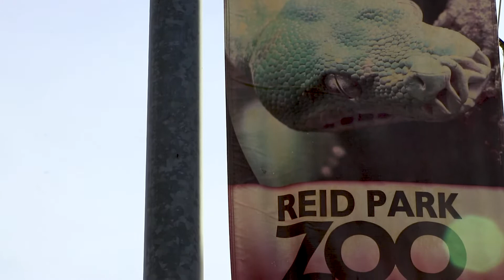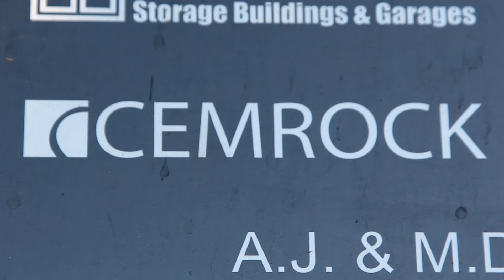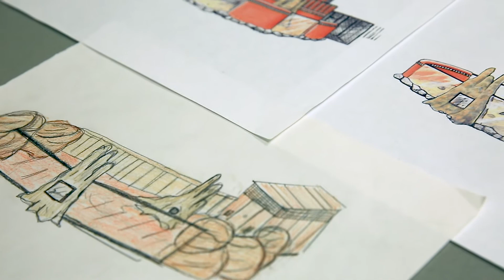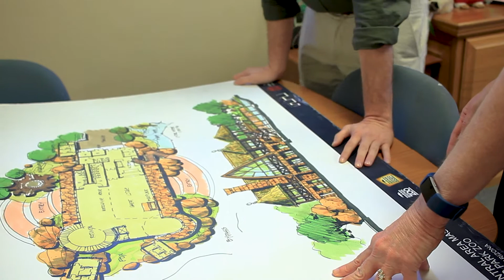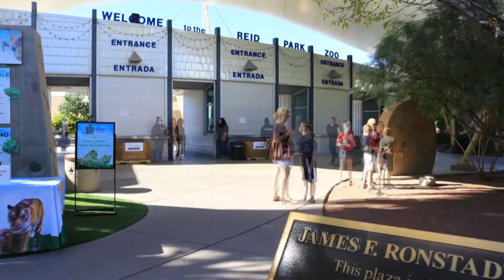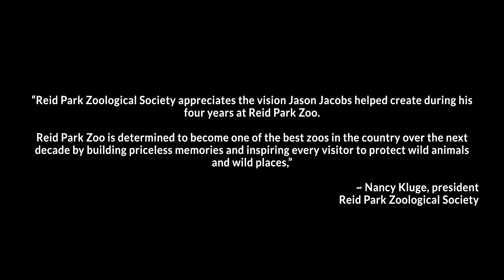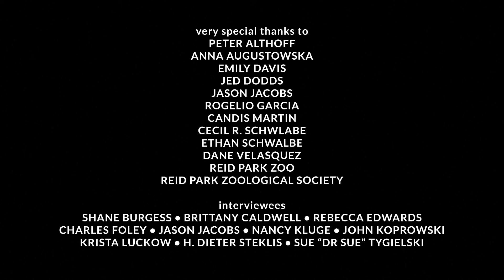A Modern Zoo (2017)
A 15-minute documentary on the wildlife conservation work done in today's modern zoos. "A Modern Zoo" takes viewers onto the habitat and into the behind-the-scenes of Reid Park Zoo in Tucson and takes a look at the science of the wildlife conservation work being done today and in the future.

producer MARISSA HEFFERNAN
assistant producer CARLY OSERAN

director of photography ELIZABETH KINNEY
cinematographer NICK SMALLWOOD
animation and graphics ALYSSA HILL
additional reporters NAOMI PIER, CHRIS STIDLEY

executive producer ALAN SCOTT DAVIS
associate producer JULIAN YBARRA

original score by:
AUTUMN DOMINGUEZ
NAT ANDERSON

CAROL SCHWALBE • JOHN DE DIOS
A SCIENCE JOURNALISM PROJECT • FALL 2017